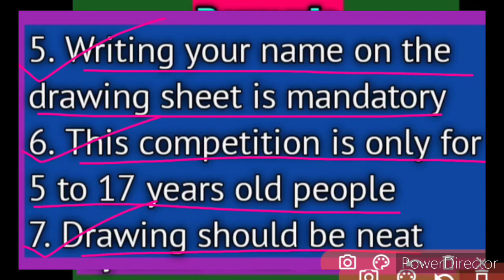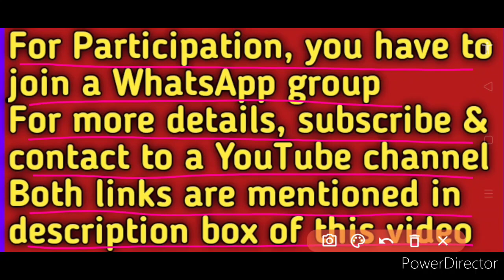Free Online Drawing Competition 2020 | World Tourism | Get Special Certificate 🔥🤩